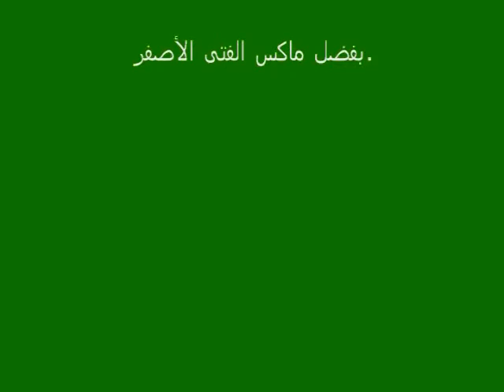وفي أقصى الحديقة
الكلب ماكس يرتاح في الحديقة.